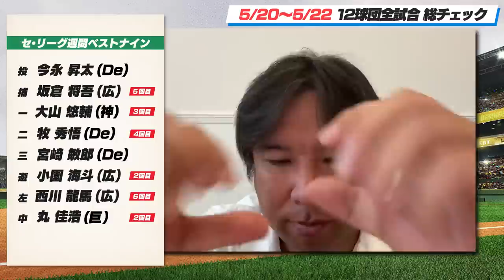【中日根尾の投手起用について】【打率.333広島〇〇の打撃がヤバい！】【オリックス3連勝！楽天早川の攻略法とは？】プロ野球３連戦を里崎がどこよりも分かりやすく解説します！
00:00オープニング
01:03日本ハムvs西武
07:28ソフトバンクvsロッテ
15:11楽天vsオリックス
23:09DeNAvsヤクルト
30:14広島vs中日
35:04阪神vs巨人
41:58週間里崎ベストナイン

■里崎の解説を聞きながら試合の映像は「DAZN」からチェック(下)

2006WBC優勝！ベストナイン！ 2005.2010ロッテ日本一！